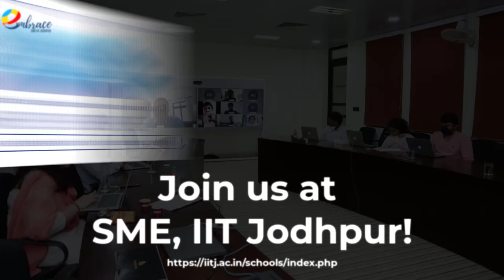Adhyapan - अध्यापन at SME, IIT Jodhpur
"Listen to what our esteemed faculty have to say about SME, IIT Jodhpur, and what differentiates our school from other B-Schools in India. Our faculty talk about the values they are inculcating at SME, IIT Jodhpur, and how students benefit from them. With an Industry 4.0 ready curriculum and the Tech-MBA specialization offering, we invite you to be a part of this purposeful journey."

The last date of the Application is 28th Feb 2021